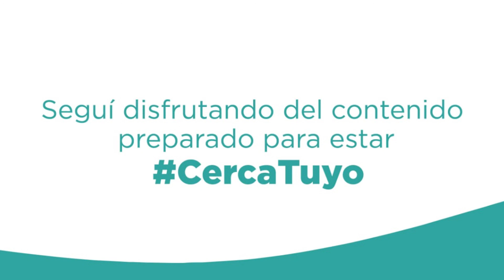Taller Tango Clase 02 Elena Parlattore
Taller de Tango
Profesora: Elena Parlottore
Secretaría de Cultura, Deporte y Recreación
Secretaria: Julieta Pereyra
Intendente: Andrés Watson